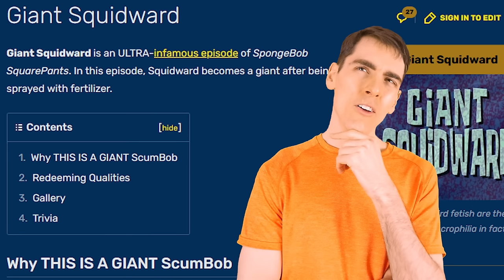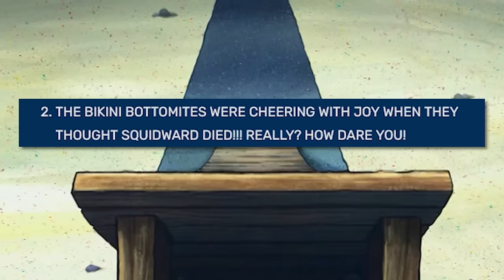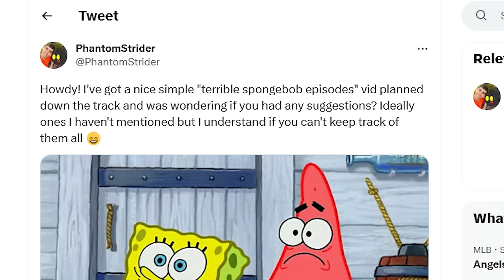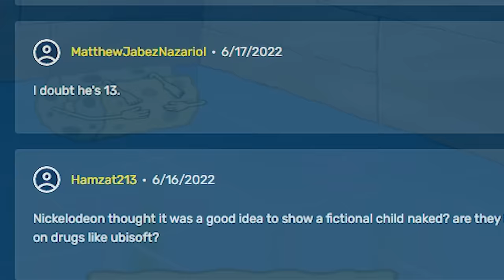The 10 Ultra Infamous Spongebob Episodes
Howdy! These are the episodes of Spongebob described as ULTRA infamous by some fans.
Video Edited by:
Anime America: @AnimeAmericaPodcast
ShadeX: @ShadeX
ToonGrin:@ToonGrin
PKMX: @PKMX_
Manuel D: @ManuelD1206
 & Josh Strider
Produced & commissioned by Josh Strider (Phantom Strider)
Boo artwork by Dre Higbee & Charlie

TimeStamps:
0:35 Giant Squidward
3:23  Slide Whistle Stooges
6:09 All that Glitters
8:45 Googly Artiste
10:52 Oral Report
13:34 Gone
16:21 You don't know Sponge
18:41 Pineapple Fever
21:10 The Thing
24:19 Hide and then what happens
26:07 Squid Wood
29:45 Conclusion and member questions